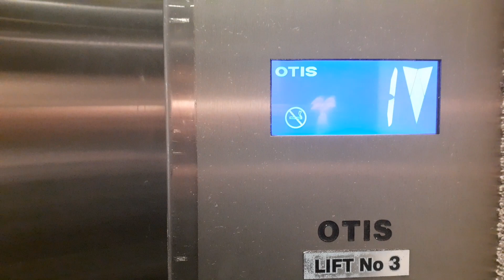1965 Otis Mod 2000s Otis Hydraulic Lift | Westfield Riccarton